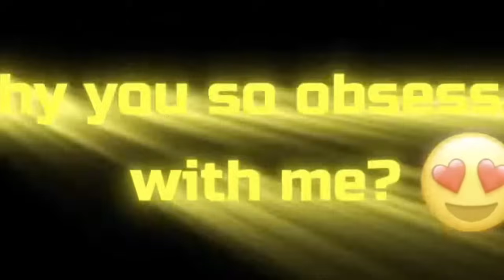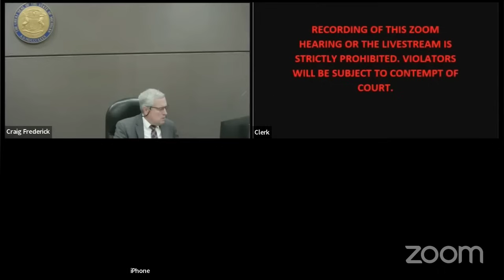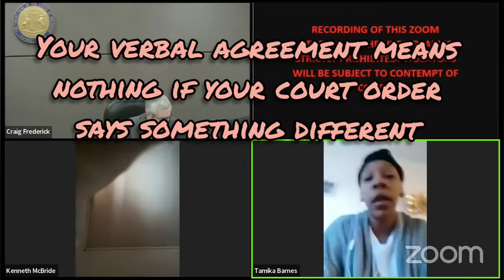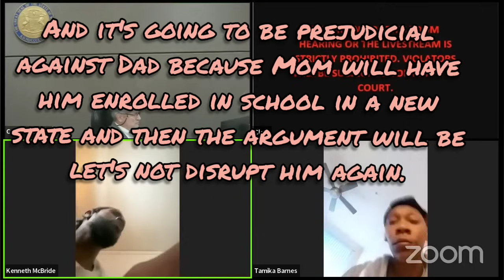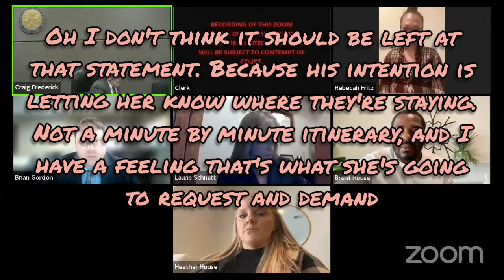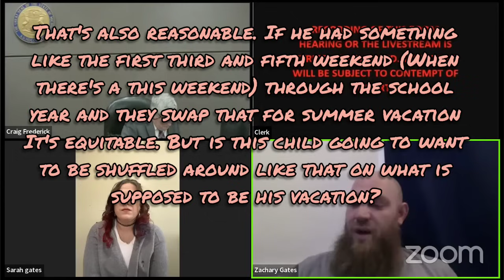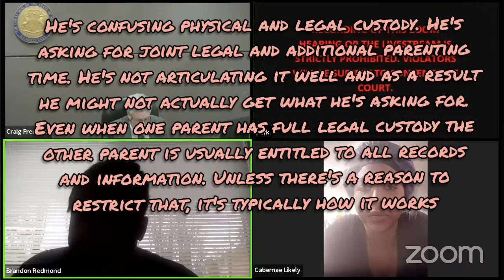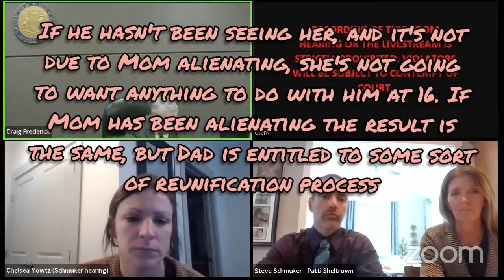Michigan Parenting Motions - Cranky but Hilarious Judge Pulling His Hair Out 😂 Volume #11